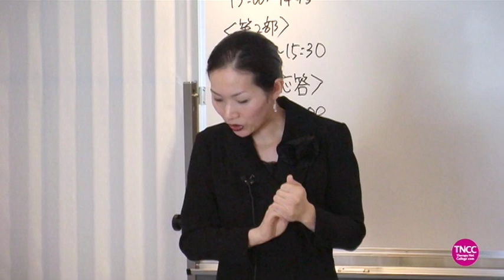「お客様との関係を深める"アロマパルファンセッション"」(予告)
アクトインターナショナルスクール校長、太田奈月さんは、お客さまの体と心の状態を深く知るため、
「アロマパルファンセッション」という２時間のオリジナルメソッドを実践しています。その手順は、始めの１時間でアロマの香りを使った「アロマパルファンカウンセリング」を行い、次にカウンセリングで選んだお客さまに適したアロマを使い、香水（パルファン）をつくります。
　この講座では、「アロマパルファンセッション」の核となる「アロマパルファンカウンセリング」を紹介しています。